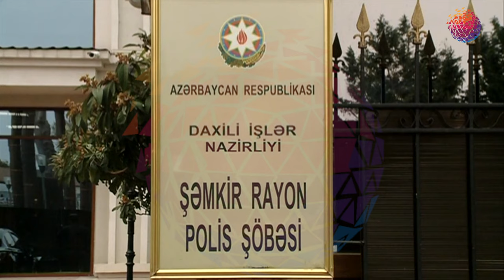Ev oğruları dəstəsi yaxalandı - ŞƏMRİK